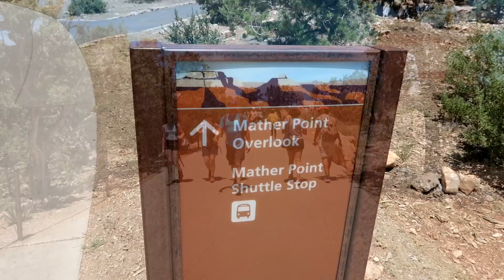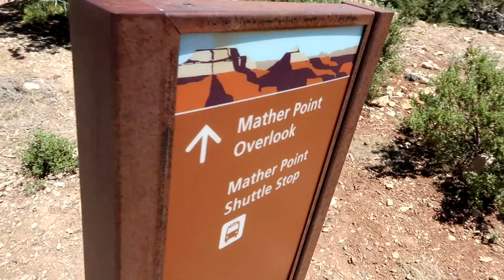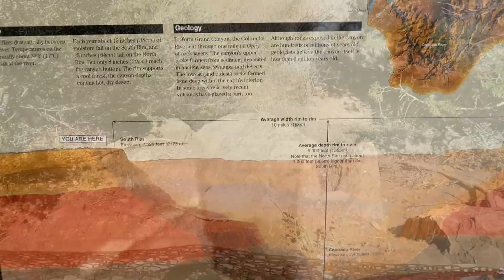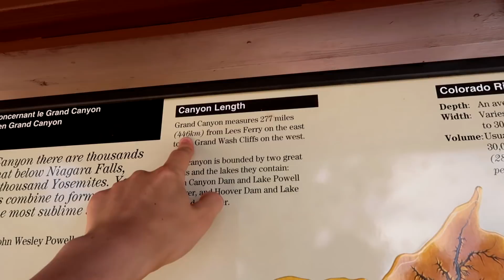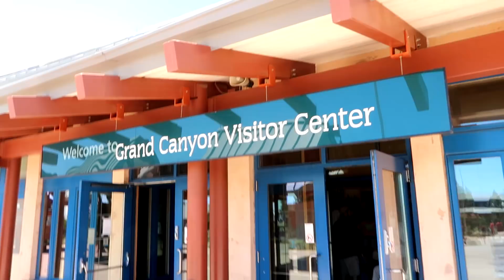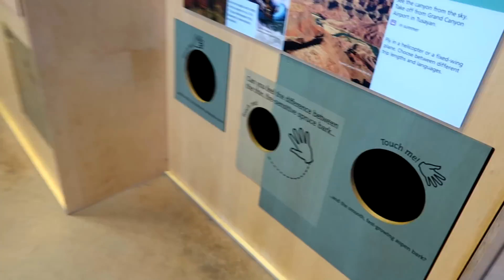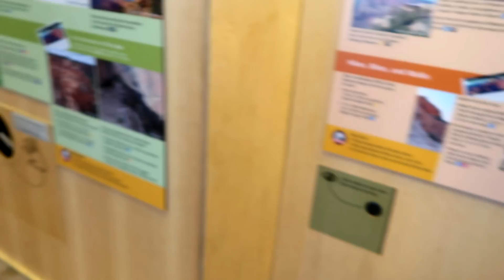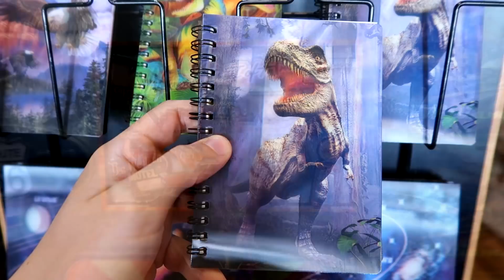ОДНО ИЗ ЧУДЕС СВЕТА!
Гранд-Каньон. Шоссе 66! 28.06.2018